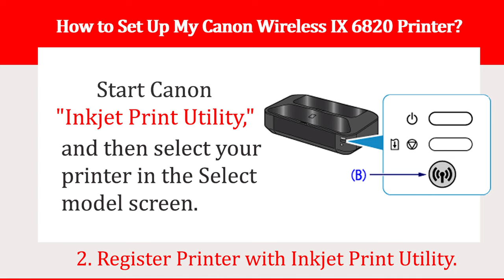PIXMA ix6800/ix6820/ix6850 Wireless Connection Setup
This video reviews Canon pixma ix6820 unboxing setup. IJ Start Canon videos provide right instructions that are specific to your series and are designed to guide you how to unboxing, setup, ink install, add papers, install drivers, wireless connectivity, and a final print test.

- canon printer ix6800, ix6820, ix6830, ix6840, ix6850 and ix6860 troubleshooting
- canon pixma ix6800, ix6820, ix6830, ix6840, ix6850 and ix6860 wireless business printer
- canon pixma ix6800, ix6820, ix6830, ix6840, ix6850 and ix6860 wireless inkjet printer
- canon ix6800, ix6820, ix6830, ix6840, ix6850 and ix6860 ink cartridges
- canon ix6800, ix6820, ix6830, ix6840, ix6850 and ix6860 not printing
- canon ix6800, ix6820, ix6830, ix6840, ix6850 and ix6860 cleaning